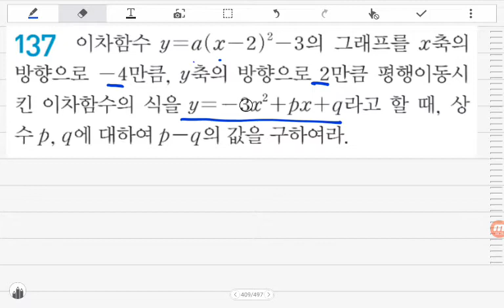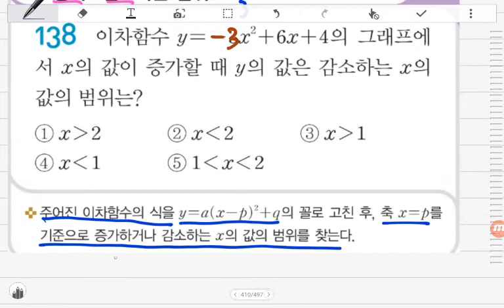[BDBD수학]중3 자이스토리 G이차함수와그래프 G16이차함수y=ax²+bx+c의그래프의평행이동 G17이차함수y=ax²+bx+c의그래프에서증가ㆍ감소하는범위